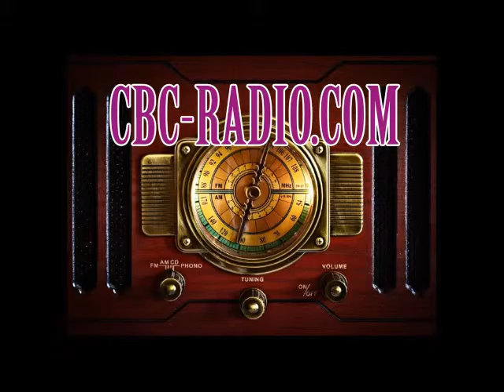Radio News 1-13-17